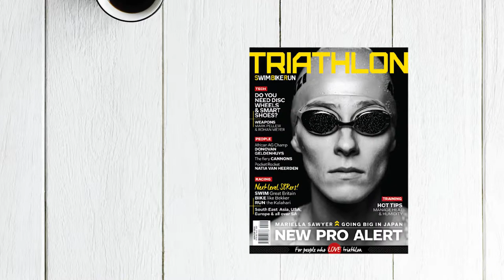Lauren Cannon Pre IRONMAN Durban 70.3 2019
The working mom of two who was almost forced out of tri by a serious injury has had an amazing year since her foot op a year ago. She capped it with a dominant wire to wire win yesterday.

We caught up with Lauren Cannon on babysitting duty on Saturday while husband Mike was doing a warmup swim.